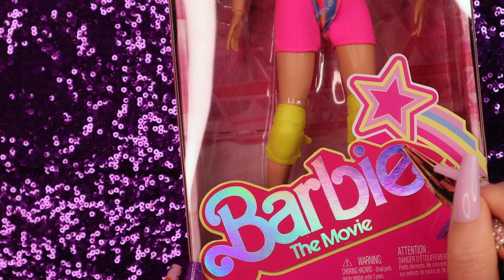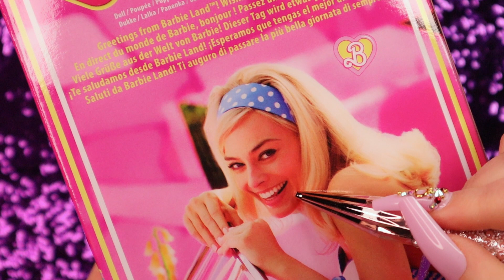Adorable Barbie Skating Doll 🎀 ASMR Unboxing ✨ Barbie The Movie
Hi Everyone! 💗

All off my videos are made specially for an Adult Doll and Figure Collectors and also for people who are in general enjoying ASMR format!✨🎉🎀

I hope you will get lots of Tingles and good Vibes from my content!

Thank You so Much for all your Likes and Comments!💗💗💗

THIS VIDEO WAS MADE BY AN ADULT DOLL COLLECTOR FOR OTHER ADULT DOLL ENTHUSIATS AND COLLECTORS.